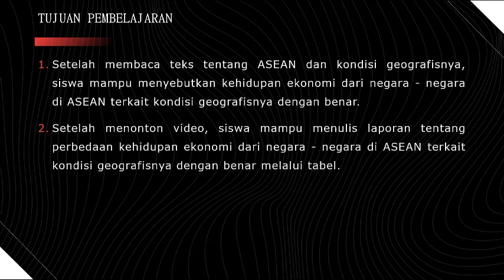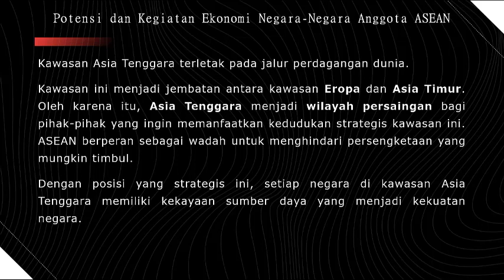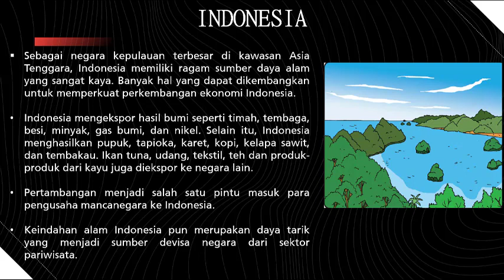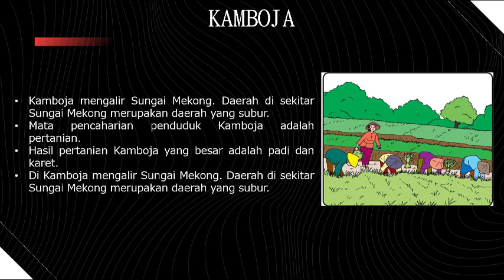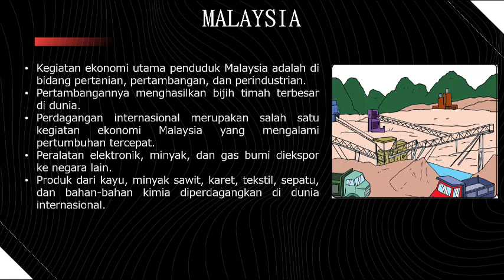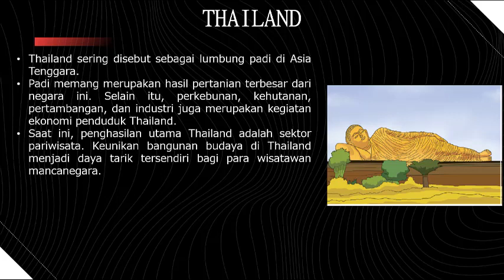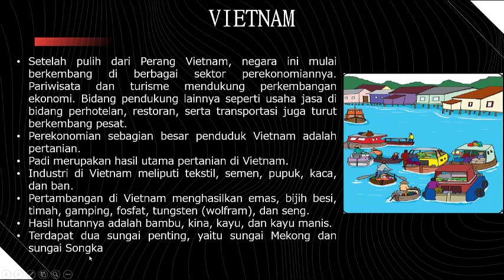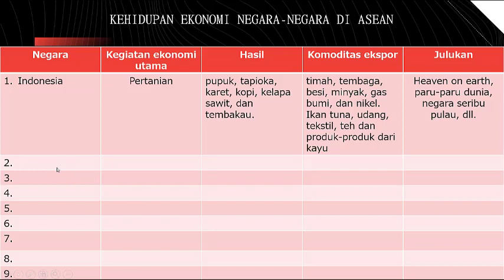IPS Kelas VI KEGIATAN EKONOMI ASIA TENGGARA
IPS
Kelas VI
Kegiatan Ekonomi
Asia Tenggara